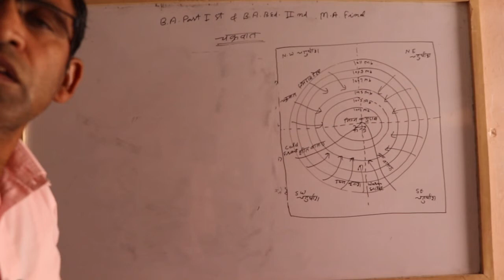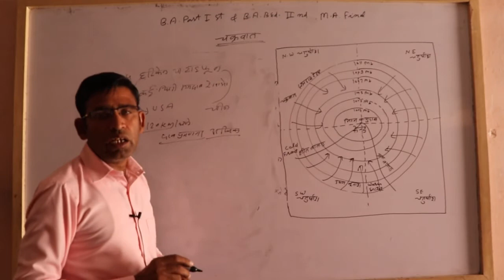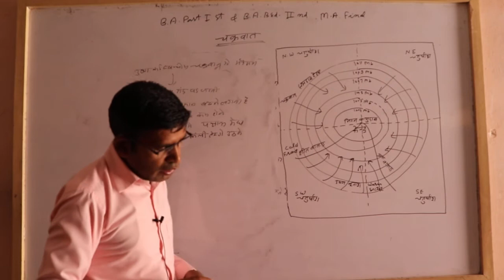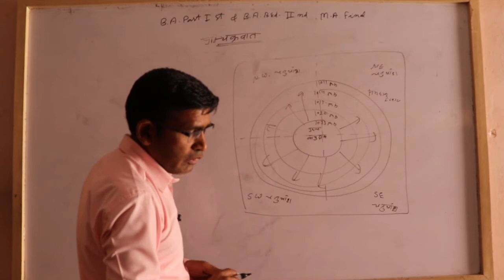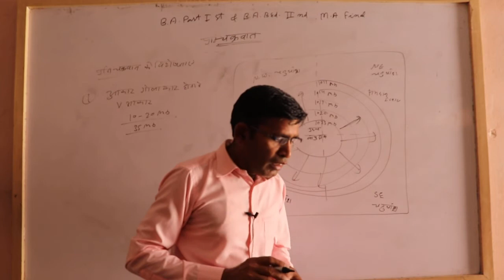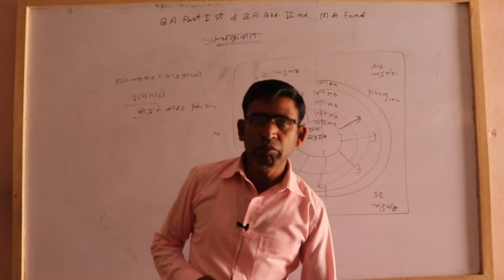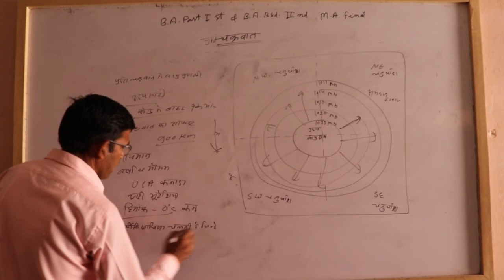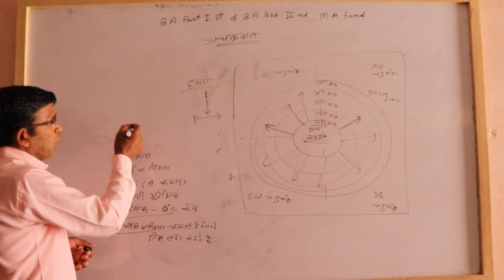B.A. 1 B.A.B.ED 2, M.A.(F) GEOGRAPHY चक्रवात-2 BY HUKMARAM JI SIR